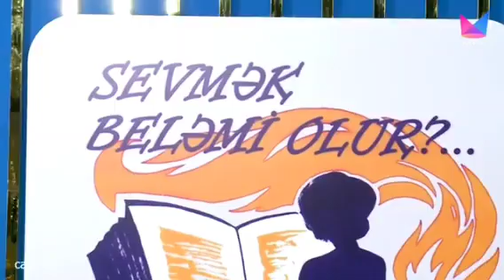Fəzail Miskinli - Baş Sarıtel | Sevmək beləmi olur / MTV Azərbaycan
Salam əziz Saz Aşıq havalarını sevənlər mən Aşıq Fəzail Miskinilinin rəsmi kanalımdı
kanalıma abunə olub bir birinən gözəl ifa elədiyim Aşıq havalarını dinləyə bilərsiz